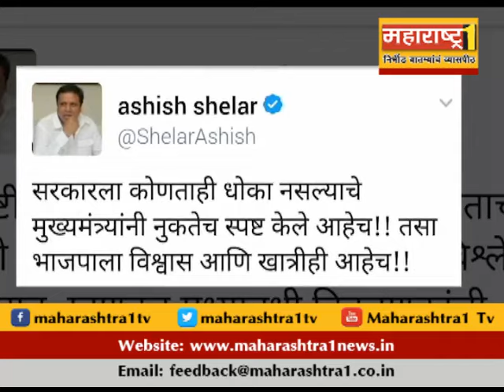Ashish shelar on Sharad pawar's tweet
शरद पवारांच्या ट्विटला आशिष शेलार यांनी उत्तर दिलंय. सरकारला कोणताही धोका नसल्याचं मुख्यमंत्र्यानी स्पष्ट केलंय. तसा भाजपला विश्वास आणि खात्री आहे. दूरदृष्टी असलेल्या जाणत्या राजाचा नेहमी उलटा अर्थ घ्यावा, असं राजकीय विश्लेषक म्हणतात.